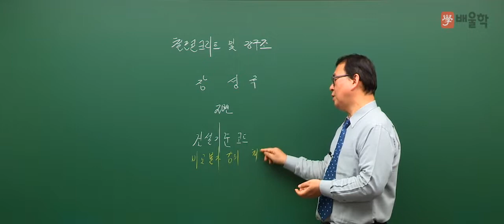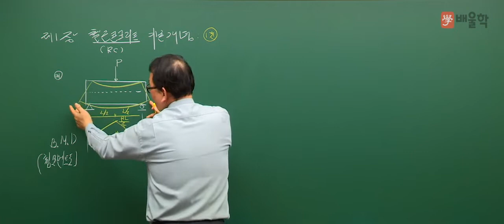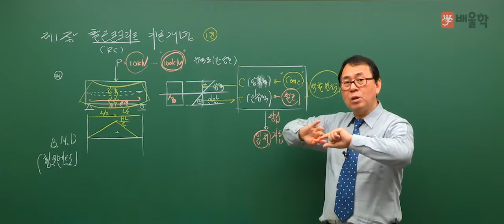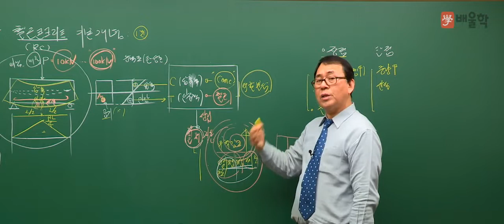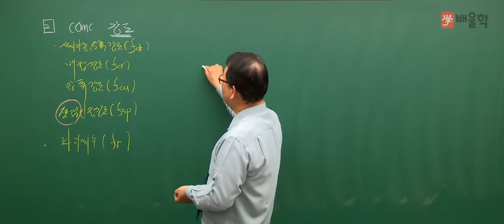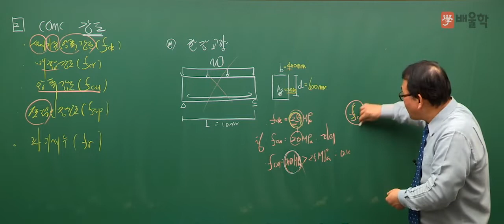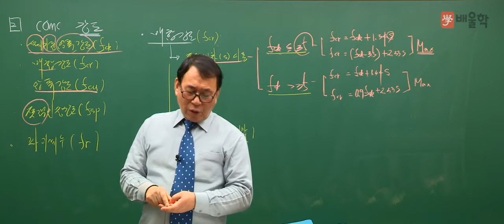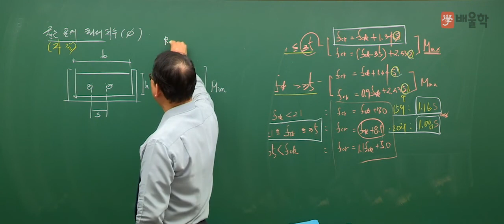[토목기사 인강] 토목기사 필기 4과목│철근콘크리트 및 강구조 1강. 철근콘크리트의 기본개념 - 장성국 교수님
[토목기사 필기 4과목│철근콘크리트 및 강구조 1강. 철근콘크리트의 기본개념 - 장성국 교수님]

믿고 듣는 배울학 토목 교수진의
토목기사 필기 기본이론 강의!

배울학 토목 교수진의 명품 필기 인강을